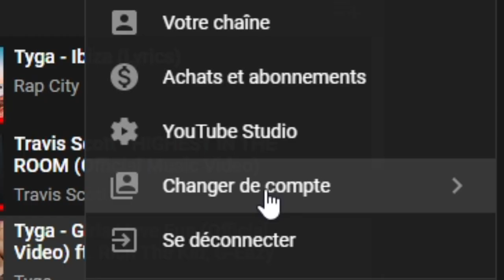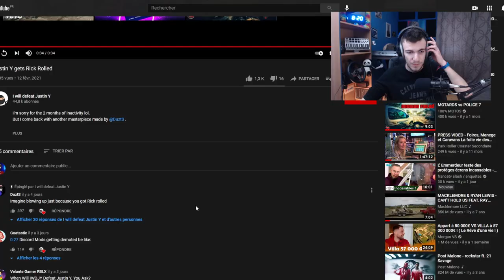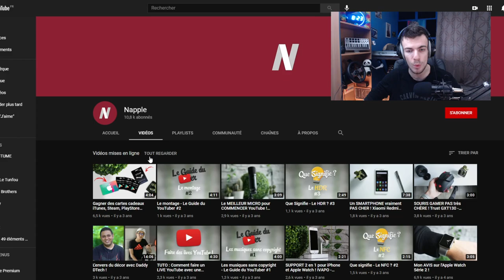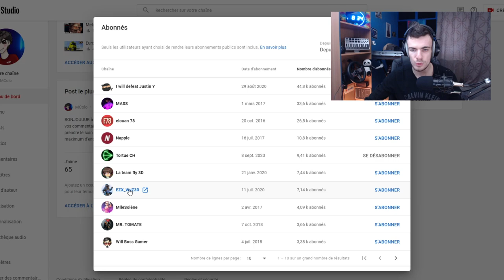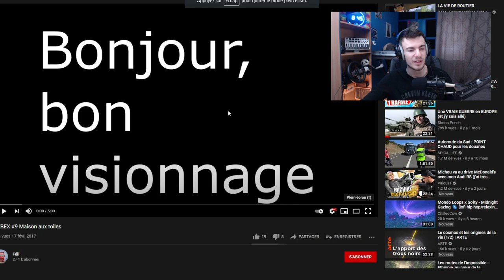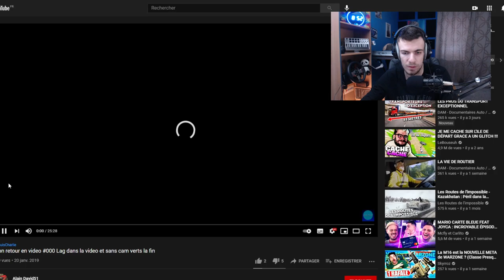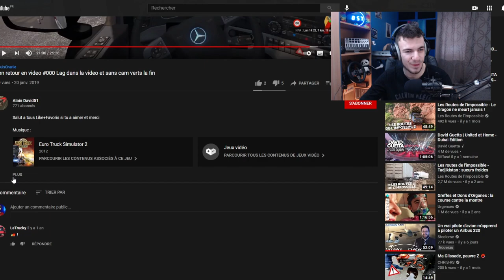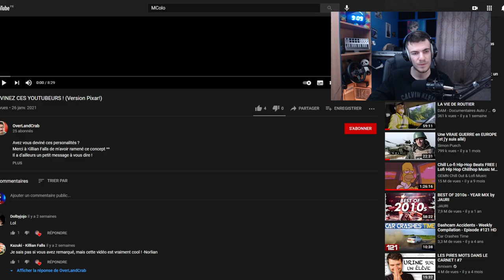MES ABONNÉS SONT POPULAIRES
Le concept est simple : no prise de tête, on regarde les chaînes des abonnés les plus populaires, et ça part en steak 😂